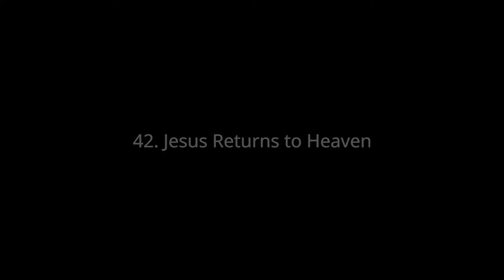42. Jesus Returns to Heaven–unfoldingWord® Open Bible Stories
A Bible story from: Matthew 28:16-20; Mark 16:12-20; Luke 24:13-53; John 20:19-23; Acts 1:1-11

50 key stories of the Bible, from Creation to Revelation, in text, audio, and video, in any language, for free.

3D Effects/Editor: Travis Blake

unfoldingWord® is a registered trademark of unfoldingWord. Use of the unfoldingWord name or logo requires the written permission of unfoldingWord. If you modify a copy or translate this work, thereby creating a derivative work, you must remove the unfoldingWord® trademark.